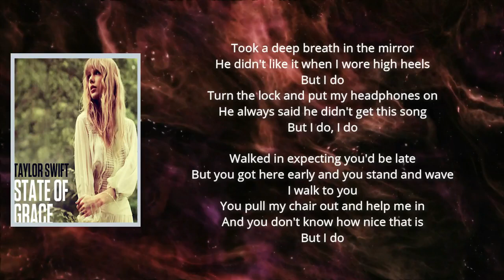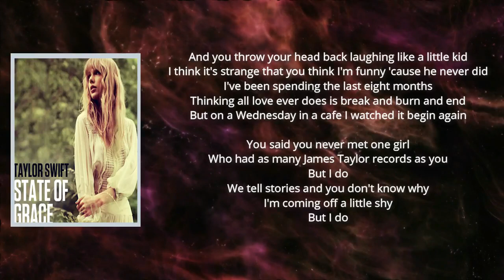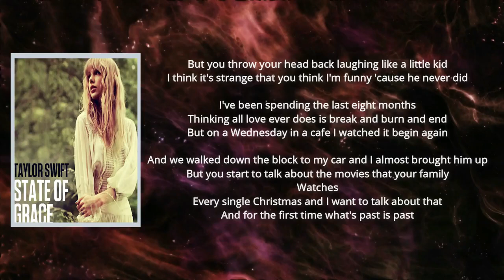Taylor Swift - Begin Again (Lyrics)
Begin Again

Begin Again Lyrics:     [Verse 1]
Took a deep breath in the mirror
He didn't like it when I wore high heels
Turn the lock and put my headphones on
He always said he didn't get this song
But I do, I do

[Verse 2]
I walked in, expecting you'd be late
But you got here early and you stand and wave
I walk to you
You pull my chair out and help me in
And you don't know how nice that is

[Chorus]
And you throw your head back laughing like a little kid
I think it's strange that you think I'm funny 'cause he never did
I've been spending the last eight months
Thinking all love ever does is break, and burn, and end
But on a Wеdnesday in a café, I watched it begin again

[Verse 2]
You said you nеver met one girl who
Had as many James Taylor records as you
But I do
We tell stories and you don't know why
I'm coming off a little shy

[Chorus]
But you throw your head back laughing like a little kid
But on a Wednesday in a café, I watched it begin again

[Instrumental Break]

[Bridge]
And we walked down the block to my car
And I almost brought him up
But you start to talk about the movies
That your family watches every single Christmas
And I want to talk about that
And for the first time, what's past is past

[Chorus]
'Cause you throw your head back laughing like a little kid

[Outro]
On a Wednesday in a café, I watched it begin again